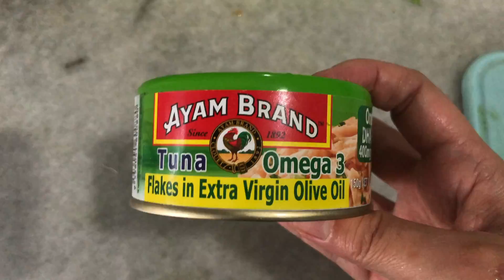EPISOD 6 COMFORT FOOD: KARI TULANG, AYAM GORENG KICAP, TUNA SOS, SAYUR KANGKUNG. MERIAH!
Video kalini segan la nak letak resepi sebab korang mesti lagi terer dari sis kan masak resepi kalini. Tapi kalau nak jugak, sila komen kat bawah nanti sis share resepinya. For the time being, enjoy the cooking visual hagituu